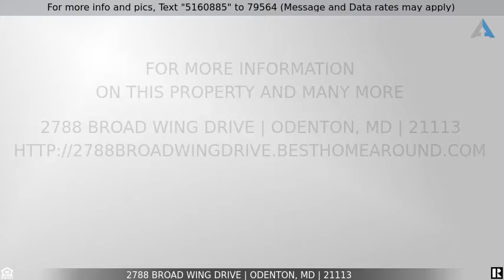Priced at $589,990 - 2788 Broad Wing Drive, Odenton, MD 21113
Find Your Dream Home at Two Rivers Homes

Two Rivers encompasses over 1,464 acres, maintaining a rural environment in an urban location, with over 700 acres retained as green space. Located in the center of the “golden triangle” of Baltimore, Washington DC, and Annapolis, living at Two Rivers means being able to take advantage of all the cultural, entertainment and employment opportunities the area has to offer. Two Rivers is a dynamic lifestyle community and includes one of the most extensive amenity packages of any development of its type in the Washington, DC metropolitan area. The Cascades section of Two Rivers features rolling wooded homesites where you can move in to your dream house up to 7 bedrooms, 6.5 bathrooms and up to 3 car garages. This single family community offers everything from a Traditional 3,117 SQ. FT. home with loft to our Heritage series 6,055+ SQFT craftsman- style dream home. This is the place for your forever home.